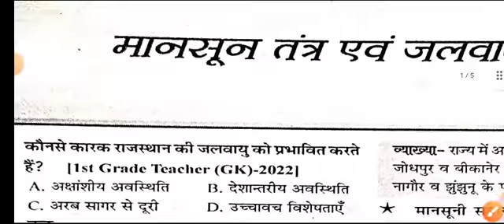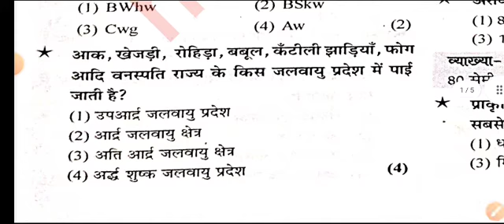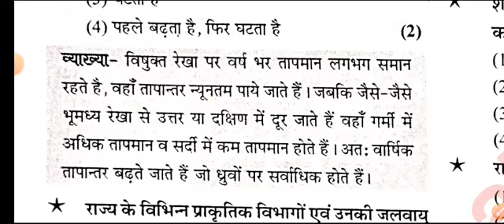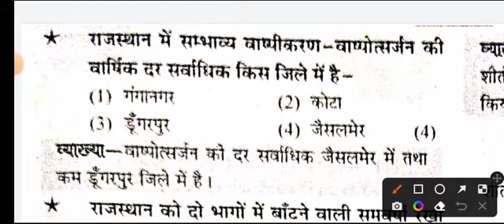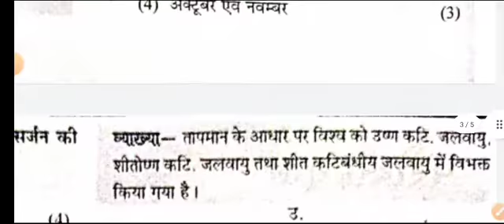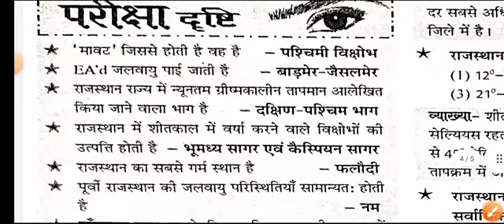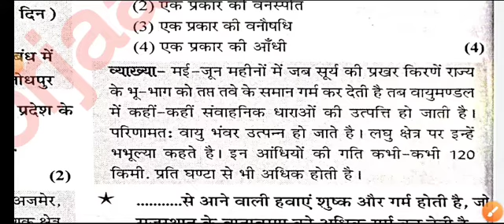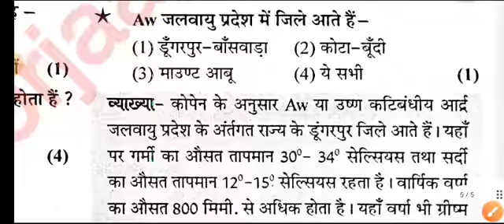Reet mains 2023🔥Rajasthan Gk reet mein most important question🔥Reet Gk class⏭️Reet mains admit card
call/whatsapp number
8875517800 Reet mains 2023🔥Rajasthan Gk reet mein most important question🔥Reet Gk class⏭️Reet mains admit card

REET FREE NOTES & TEST SERIES

reet mains rajasthan gk,
reet mein rajasthan gk book,
reet mein rajasthan gk,
reet mains rajasthan gk classes,
reet mains rajasthan gk marathon class,
reet mains rajasthan gk syllabus,
reet mein rajasthan gk best book,
reet mein rajasthan gk utkarsh classes,
reet mein rajasthan gk classes,
reet me rajasthan gk test series,
reet mein rajasthan gk syllabus,
best book for rajasthan gk for reet mains exam,
reet mains ke liye rajasthan gk ki best book,